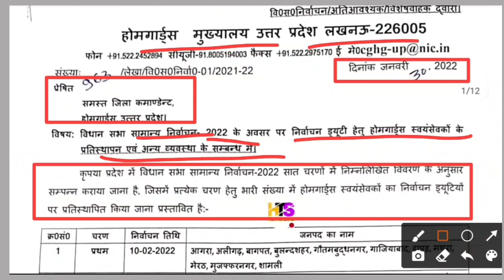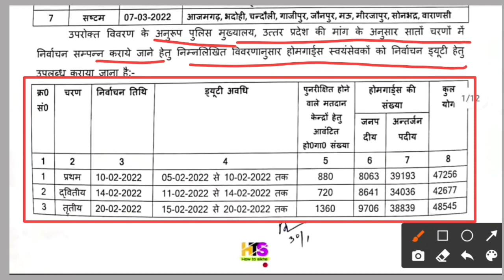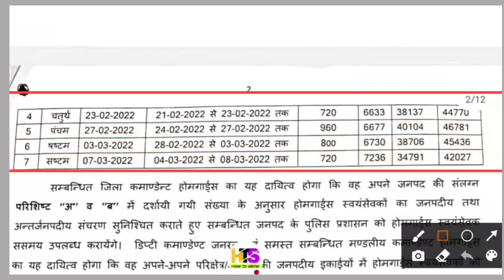UP होमगार्ड बड़ी खुशखबरी जिसका था इतंजार वो आदेश जारी | UP Home Guard Salary hike news